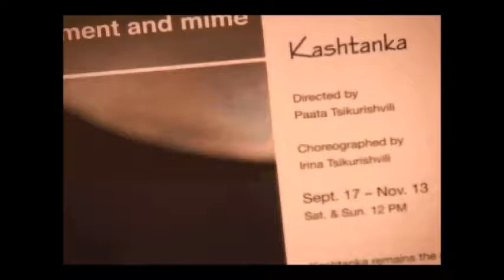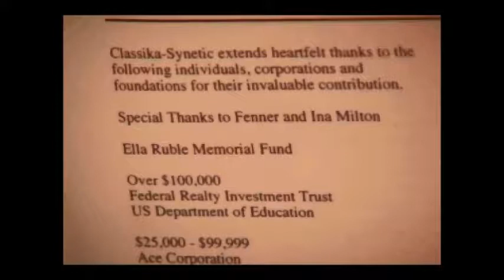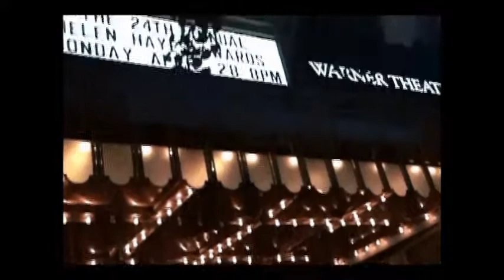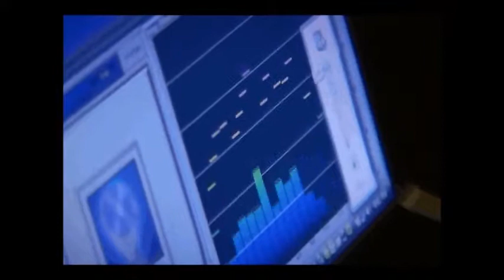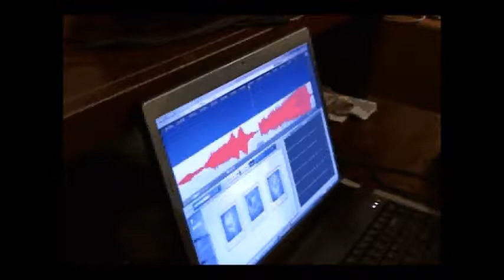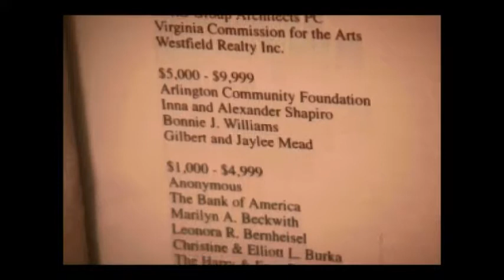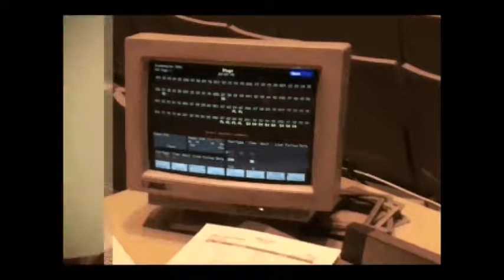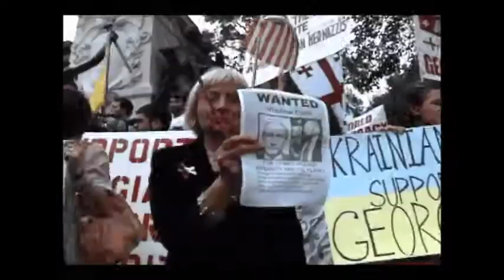Dreams Come Thrue ( on Georgian Language) by Nana Gongadze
Synetic Theater emerged from the creative vision of founders Paata and Irina Tsikurishvili, Georgian artists who moved to the United States in the 1990s. Trained in dance, theatre and film, the Tsikurishvilis combine traditions of the Caucasus with distinctly American styles to tell classic stories through movement, music, technology and visual arts.  Synetic Theater was founded in 2001 and made its artistic debut with the first wordless Shakespeare production, Hamlet…the rest is silence, thrilling audiences with its athletic and high-voltage physical theatre. Synetic’s innovative take on Hamlet earned three 2003 Helen Hayes Awards, for Outstanding Resident Play, Outstanding Choreography and Outstanding Director.